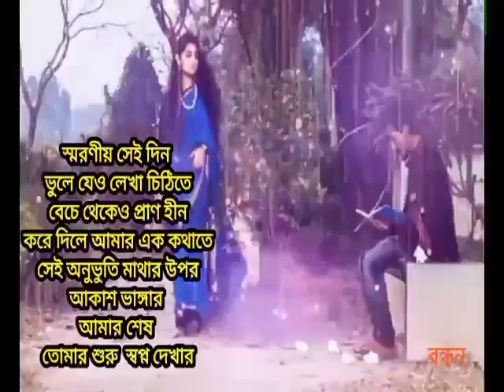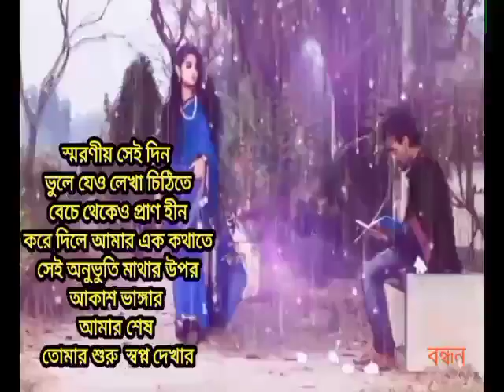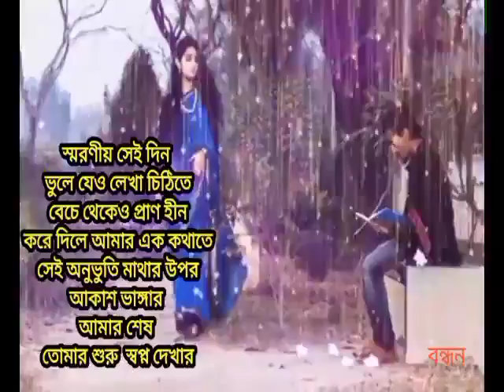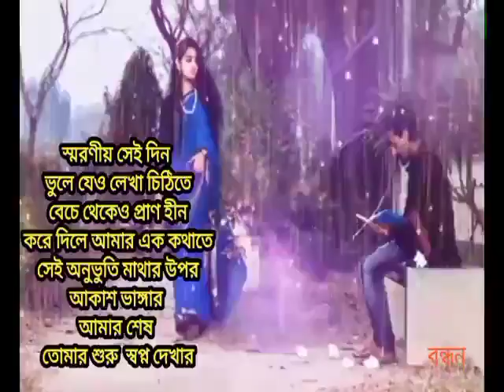গান : বিদায় যন্ত্রণা/ শিল্পী : জুয়েল/ গীতিকার : প্রিন্স মাহমুদ/ সুরকার : প্রিন্স মাহমুদ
গান : বিদায় যন্ত্রণা
শিল্পী : হাসান আবিদুর রেজা জুয়েল
গীতিকার : প্রিন্স মাহমুদ
সুরকার : প্রিন্স মাহমুদ